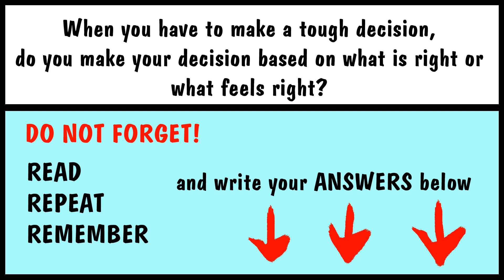4. I HAVE A QUESTION FOR YOU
Answer the question and practice your english writing.